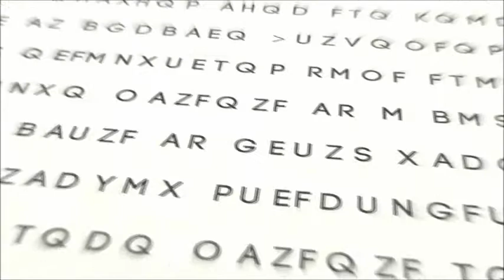The Holy Bible: Genesis 2:21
Genesis 2:21  And the LORD God caused a deep sleep to fall upon Adam, and he slept: and he took one of his ribs, and closed up the flesh instead thereof;